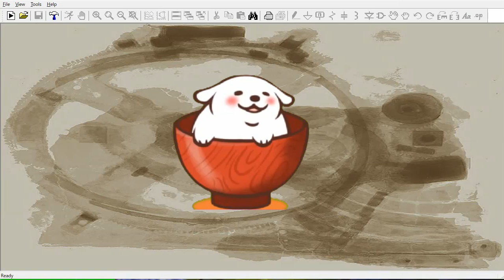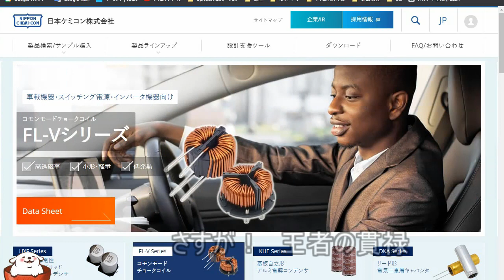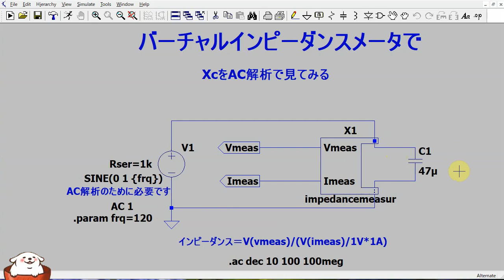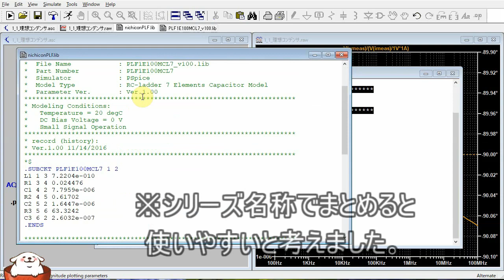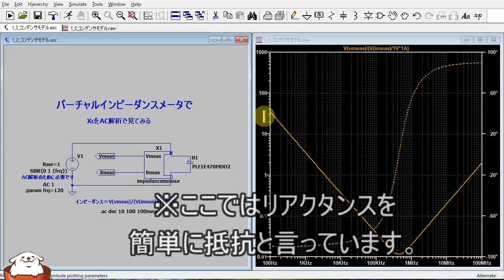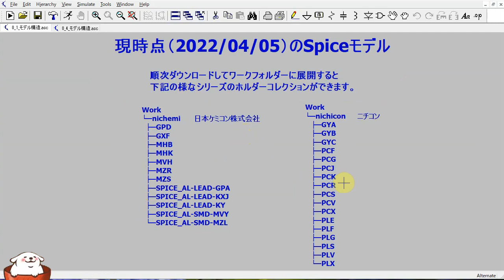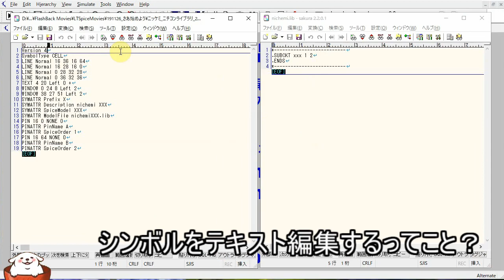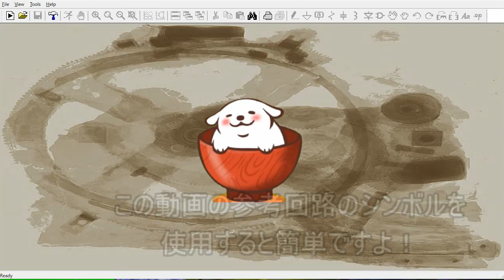さあ始めようLTSpice ニチコン、ニッケミのダウンロードしたSpiceモデルの使い方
コンデンサの老舗　ニチコン　日本ケミコン　いずれもコンデンサのSpiceモデルを提供しています。
しかし、基本的にPSpice向けでLTSpiseで使うためにはシンボルが必要です。
メーカーウエブからダウンロードしたファイルをLTSpiceで使うまでの方法を説明しました。
皆さんでそれぞれ必要なモデルをダウンロードして登録できるひな形ファイルを作ってみました。

アルミ電解コンデンサ技術支援ツール